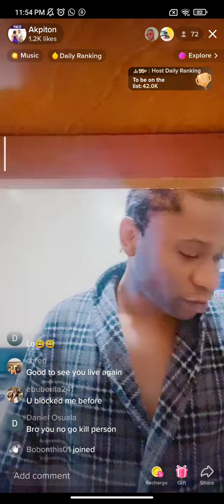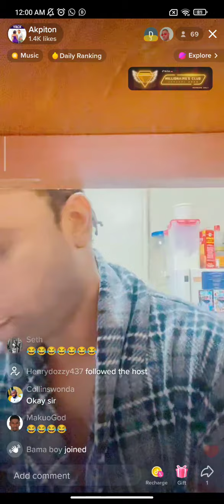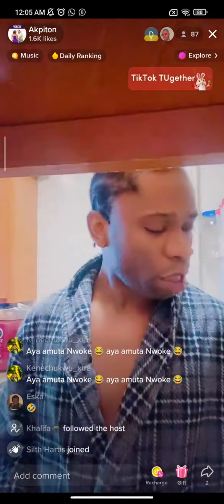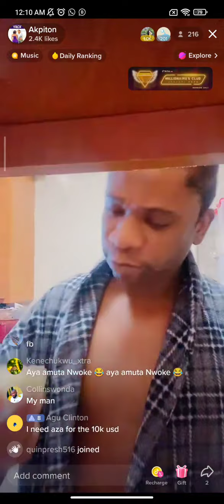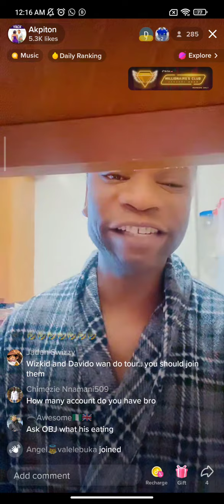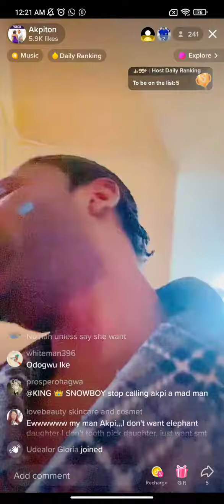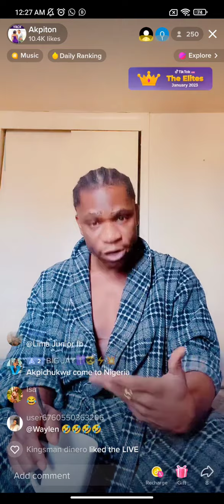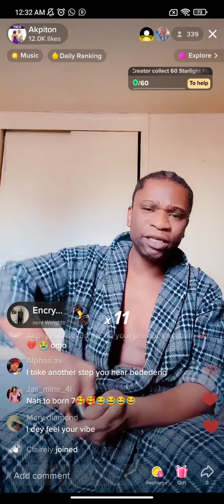Collect 250 Kpa and let me knack your girlfriend; Speed Darlington 🤣